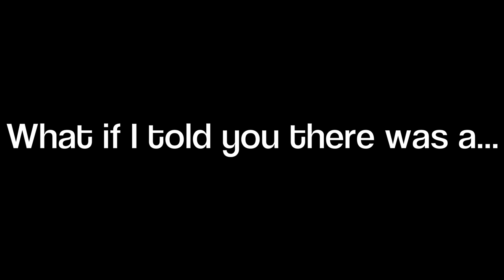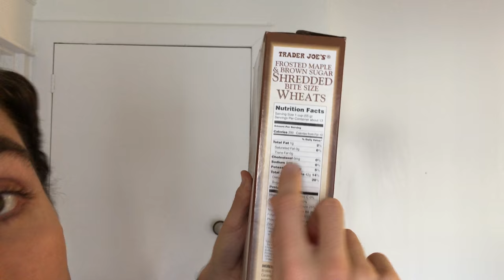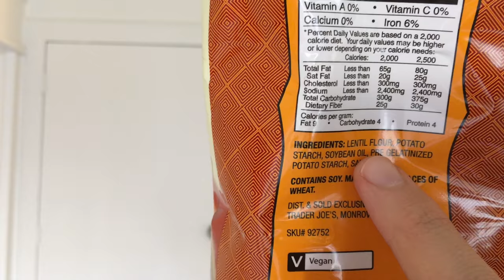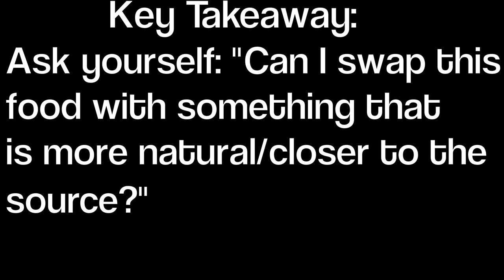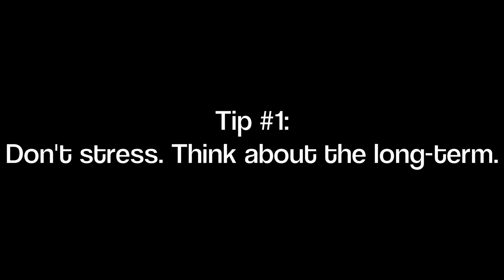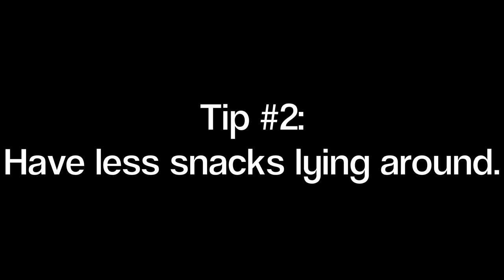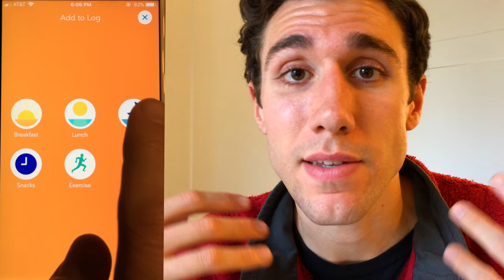Runner Nutrition in 3 Points: The Best Diet, Foods, and How To Implement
*** THERE IS AWKWARD FRAMING THROUGHOUT THE VIDEO WHICH I APOLOGIZE FOR. THIS VIDEO WAS FILMED BEFORE I KNEW HOW TO PROPERLY CENTER A CAMERA, AND BEFORE I REALIZED THAT PEOPLE ENJOY PERSONAL SPACE ***

On today's episode of Training Talk Tuesday, we cover: NUTRITION and how to use it to maximize athletic performance. Focusing on Endurance Running, we will discuss nutritional concepts that you can take with you the rest of your life. The research discussed is CITED below for you to fact-check!

***FDA = "Food and Drug Administration"! Not..."Federal Department of Agriculture" :)

My discussion revolves around three main points:

1. The BEST Diet
2. FOODS that support that diet
3. Practical STRATEGIES to implement this diet

Within this Training Talk, we learn about optimal macronutrient composition (60%carbs/30%fats/10%protein), utilizing natural food sources for a healthier diet, and practical ways to be accountable to yourself and fit this diet into your life/training cycle.

Side topics covered: how to quickly read a nutrition label, what an FDA approved food is, great food-tracking apps and how to use them, ways to overcome binging and sudden food cravings, protein requirements for endurance runners/athletes, the use of dietary fat to maintain testosterone.

CITED RESEARCH
- The 60/30/10 Diet is best for endurance athletes. Also discusses recommended Protein for endurance runners

- A ketogenic (low carb) diet may benefit body composition, but may not benefit performance. Weight loss and physical recovery seem to improve; Loss of power, decreased time to exhaustion during testing

- Sufficient dietary fat intake supports a myriad of important physiological functions in athletes

- The type of lipid appears to influence circulating Testosterone concentrations: Monounsaturated & Saturated Fatty Acids account for approx 60% of variance in Testosterone concentrations

- Great article on glycogen metabolism: glycogen is a readily mobilized storage form of glucose; glucose from glycogen is readily mobilized and is therefore a good source of energy for sudden, strenuous activity

- Interesting article on marathon effort compared to available glycogen in the legs/liver: running at around 55% of your VO2 max (no faster or slower) is optimal for not hitting the wall prior to finishing

- The FDA and reviewing dietary supplements:
FDA doesn’t approve structure-function claims on dietary supplements and other foods (e.g. calcium builds strong bones); dietary supplements are not reviewed and approved by FDA based on their safety and effectiveness

Great Resources for Independent Research:

FREE database of research articles: scholar.google.com
- just type in some key-words from your question! (e.g. calcium for runners)

A fun internet forum, where the posts and comments are generally a) professional and b) cited with research